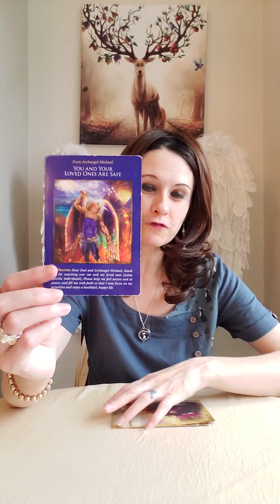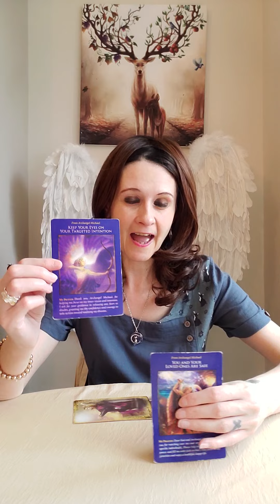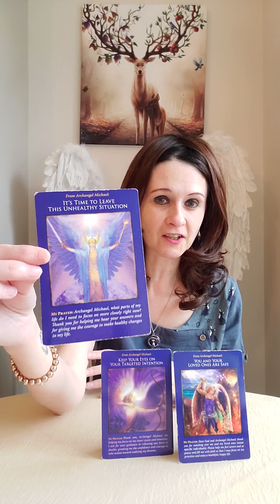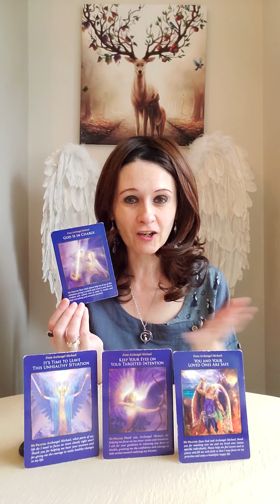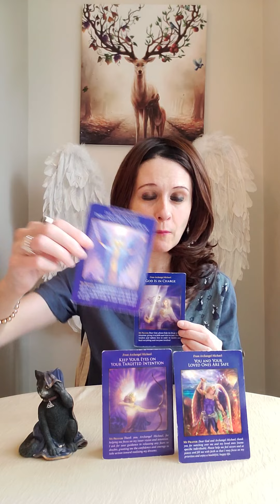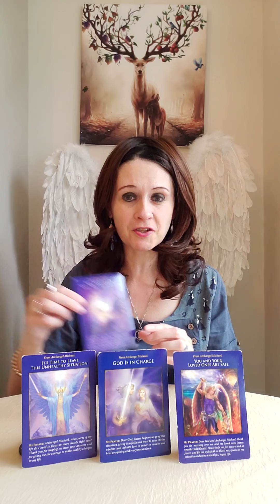Daily Angel Message Tuesday 26 April 2022 🙏 You And Your Loved Ones Are Safe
Liz & George
Newcastle
ST55 9JP
England
United Kingdom